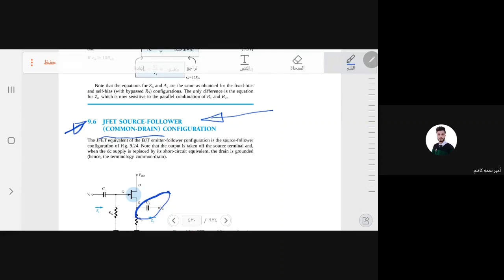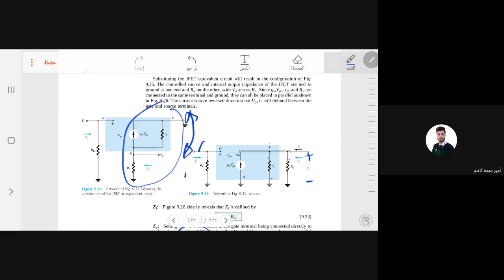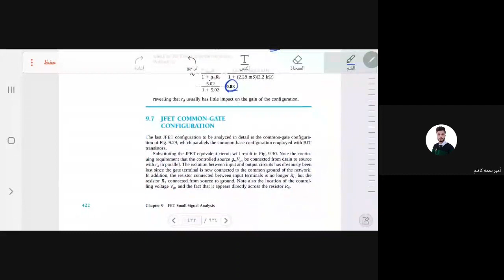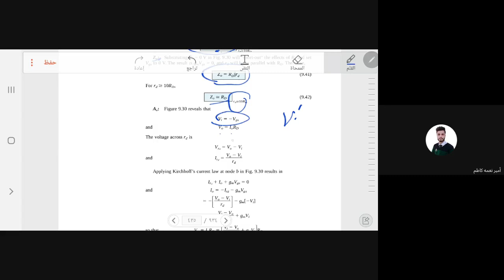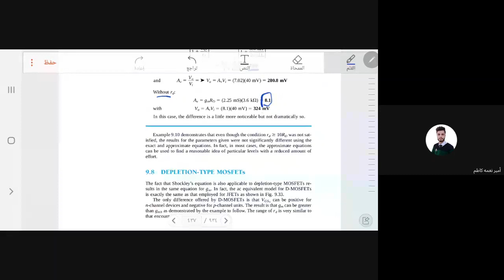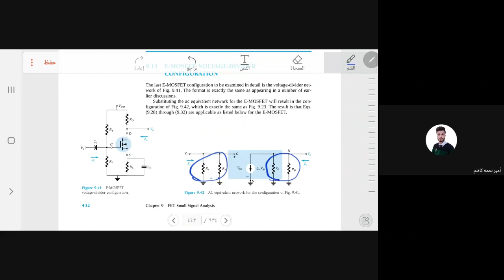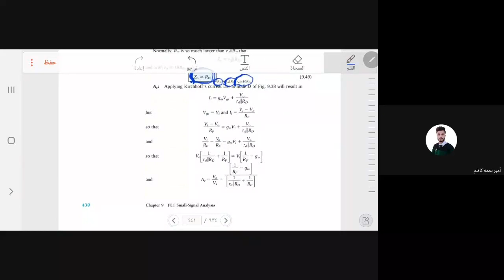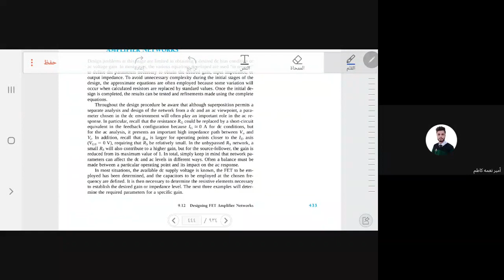D_MOSFET & E_MOSFET FOR SMALL SIGNAL BIASING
جزء من شرح الفصل التاسع للكتاب المنهجي . المرحلة الثانية ، كلية الهندسة ، الجامعة المستنصرية ، قسم الهندسة الكهربائية